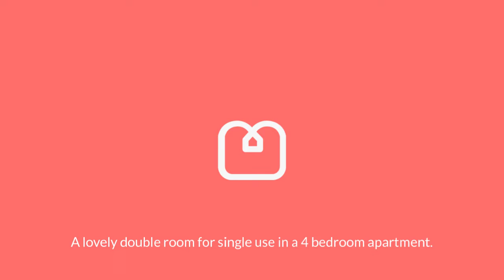John Parry Court Room C